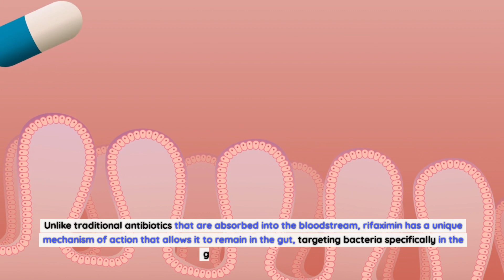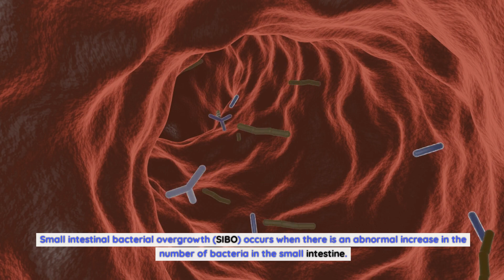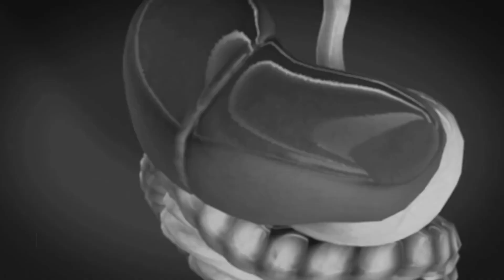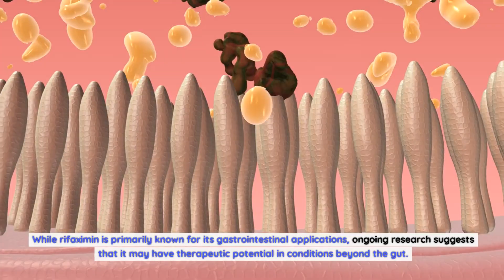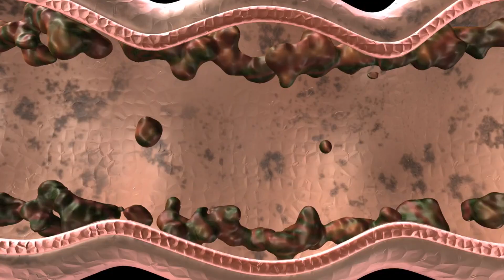Unlocking the Power of Rifaximin: Exploring Its Diverse Uses and Benefits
Rifaximin belongs to a class of antibiotics known as rifamycins. Unlike traditional antibiotics that are absorbed into the bloodstream, rifaximin has a unique mechanism of action that allows it to remain in the gut, targeting bacteria specifically in the gastrointestinal tract. By inhibiting bacterial RNA synthesis, rifaximin disrupts the replication and growth of harmful bacteria, ultimately leading to their elimination. Its gut-selective nature minimizes systemic side effects, making it a safe and effective treatment option for various gastrointestinal conditions.
Rifaximin for irritable bowel syndrome (IBS).
Irritable bowel syndrome (IBS) is a chronic disorder characterized by abdominal pain, bloating, and changes in bowel habits. While the exact cause of IBS remains unknown, it is believed that alterations in the gut microbiota and the presence of small intestinal bacterial overgrowth (SIBO) may play a role in its development. Rifaximin has emerged as a promising treatment for IBS, particularly for patients with diarrhea-predominant IBS (IBS-D). Studies have shown that a short course of rifaximin can lead to significant improvement in IBS symptoms, including reduced abdominal pain and improved stool consistency. The gut-selective action of rifaximin allows for targeted treatment of SIBO, addressing the underlying cause of IBS-D.
Rifaximin for small intestinal bacterial overgrowth (SIBO).
Small intestinal bacterial overgrowth (SIBO) occurs when there is an abnormal increase in the number of bacteria in the small intestine. This can lead to a variety of symptoms, including bloating, diarrhea, and malabsorption of nutrients. Rifaximin has been extensively studied as a treatment option for SIBO, and research has shown that it can effectively reduce bacterial overgrowth and alleviate symptoms. The gut-selective action of rifaximin allows it to specifically target the bacteria in the small intestine, without affecting the beneficial bacteria in the colon. This targeted approach minimizes the risk of antibiotic resistance and helps restore the balance of the gut microbiota.
Rifaximin for hepatic encephalopathy.
Hepatic encephalopathy is a neurological condition that occurs in patients with liver disease. It is characterized by cognitive impairment, confusion, and changes in behavior. The underlying cause of hepatic encephalopathy is believed to be the accumulation of toxins, such as ammonia, in the blood due to impaired liver function. Rifaximin has been shown to be an effective treatment for hepatic encephalopathy, as it reduces the production and absorption of ammonia in the gut. By targeting the gut bacteria responsible for ammonia production, rifaximin helps decrease toxin levels, leading to improved cognitive function and overall quality of life for patients with hepatic encephalopathy.
Other potential uses of Rifaximin.
While rifaximin is primarily known for its gastrointestinal applications, ongoing research suggests that it may have therapeutic potential in conditions beyond the gut. One such condition is rosacea, a chronic skin disorder characterized by facial redness and inflammation. Preliminary studies have shown that rifaximin can reduce the severity of rosacea symptoms, possibly by modulating the gut microbiota and reducing systemic inflammation. Additionally, rifaximin has shown promise in managing hepatic cirrhosis, a late-stage liver disease. By targeting gut bacteria that contribute to liver inflammation, rifaximin may help slow disease progression and improve outcomes for patients with cirrhosis.
Benefits and side effects of Rifaximin.
One of the key benefits of rifaximin is its gut-selective action, which allows for targeted treatment of gastrointestinal conditions without disrupting the balance of the microbiome. This targeted approach minimizes the risk of antibiotic resistance and reduces the incidence of systemic side effects commonly associated with traditional antibiotics. Rifaximin is generally well-tolerated, with mild and transient side effects reported in some patients, including nausea, abdominal pain, and headache. However, serious adverse events are rare, making rifaximin a safe and effective treatment option for a wide range of patients.